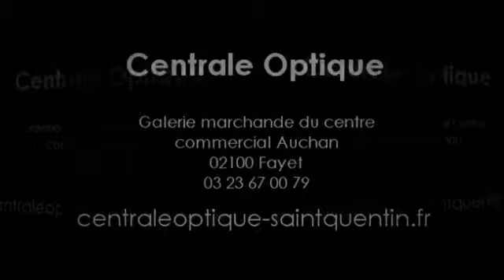Centrale Optique - Votre opticien à Saint Quentin - Lunettes Ray-Ban, Givenchy, D&G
Centrale Optique -Galerie marchande du centre commercial Auchan - 02100 Fayet
Du lundi au jeudi de 9h30 à 19h
vendredi  et samedi de 9h30 à 19h30